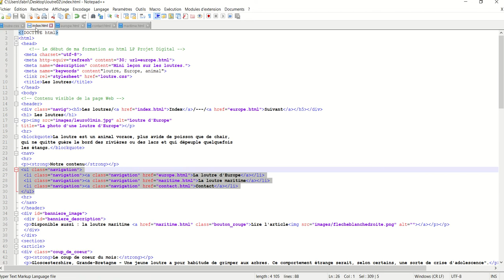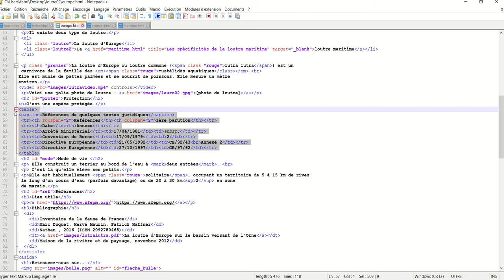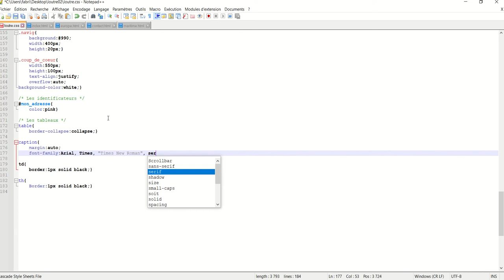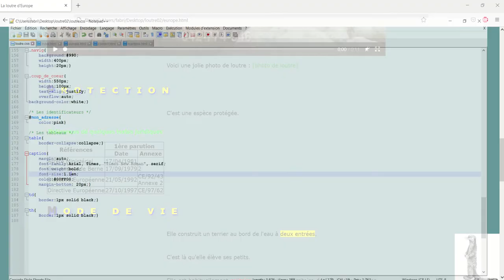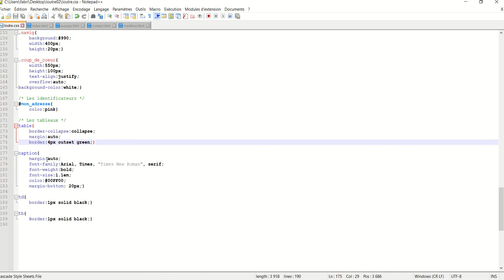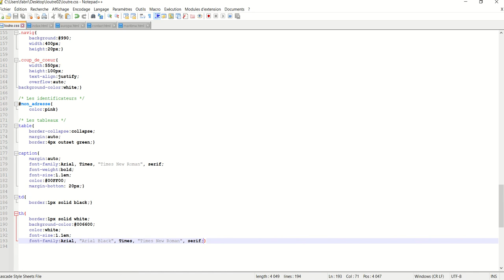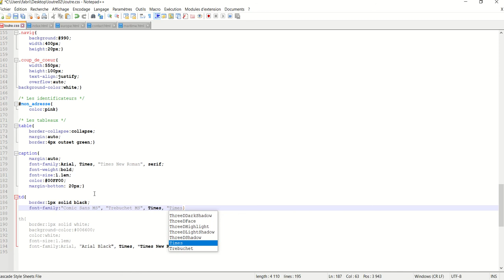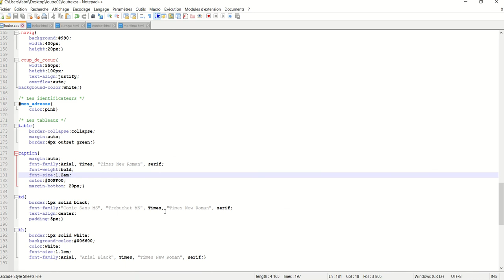CSS 017 - Les tableaux